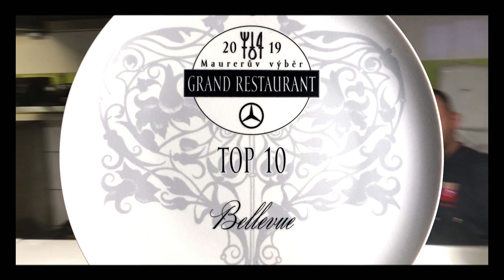Top10 Grand Restaurant 2019 - Bellevue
Medailonek restaurace Bellevue, která se umístila v Maurerově výběru GRAND RESTAURANT 2019 na 7. místě